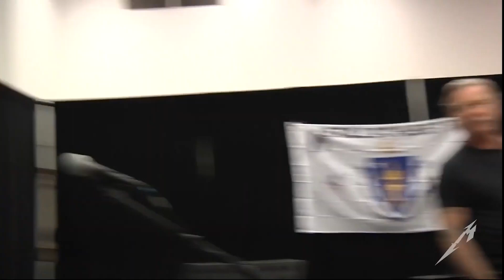Certified Metallica Moments #1 - "That's a Multi-Use Bass!"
lol

🌟LINKS🌟

I personally use ProtonVPN to uh.. get my song tracks totally legally

TBA: List of Equipment I use